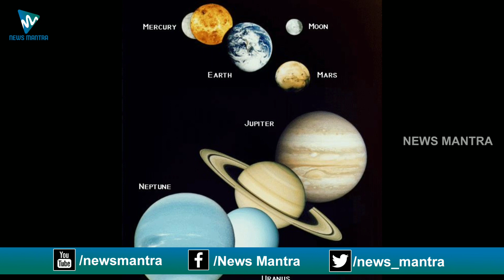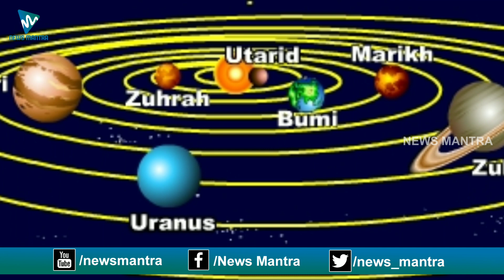Will The World End On April 19 2020? | Unknown Facts About The End Of World | News Mantra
Will The World End On April 19 2020? The Unknown Facts About The End Of World can be known in this video.